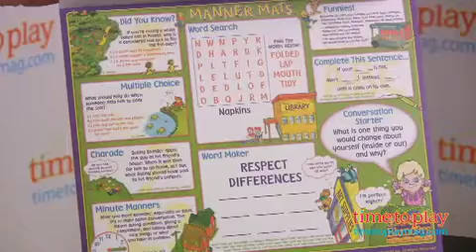Manner Mats from Successful Kids, Inc.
Manner Mats are placemats with games, puzzles, and other activities for kids to do while they wait for food at a restaurant or sit in a doctor's office waiting room. Activities include crossword puzzles, multiple-choice questions, and more. One Manner Mats pad comes with 38 tear-off, disposable placemats. Each page is different and the content focuses on table manners and social skills.